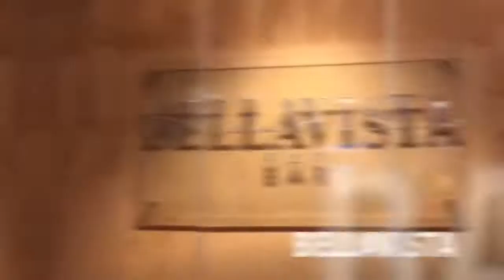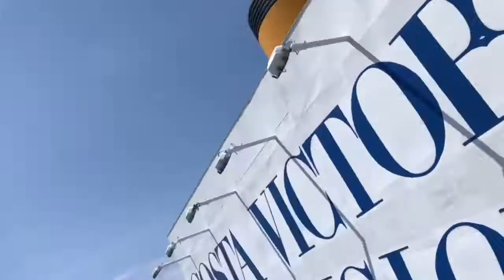Costa Victoria - Ship Tour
Video Ship Tour a bordo di Costa Victoria, tornata nel mediterraneo dopo alcuni anni di servizio nelle acque del sol levante!